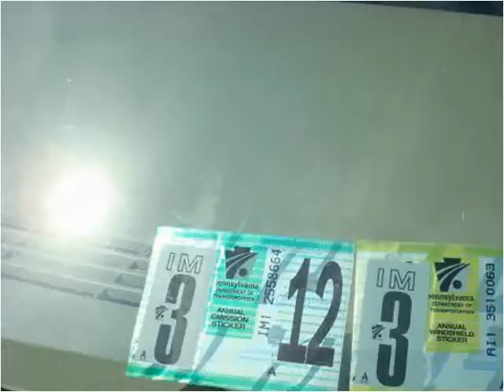2002 Chevrolet Tahoe Used Cars West Chester PA